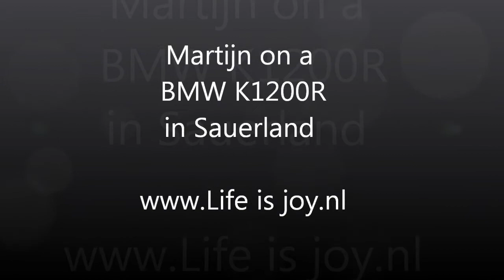Martijn on a BMW K1200R in Sauerland Germany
MSD Motorradstraße Deutschland
Nature park Rothaargebirgte
Sauerland Germany: a great time